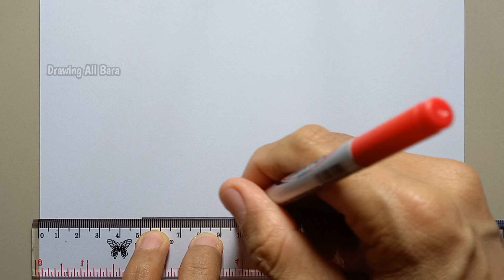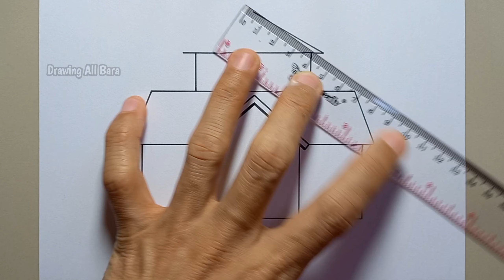How to Draw a House || Easy For Beginners || Drawing a House